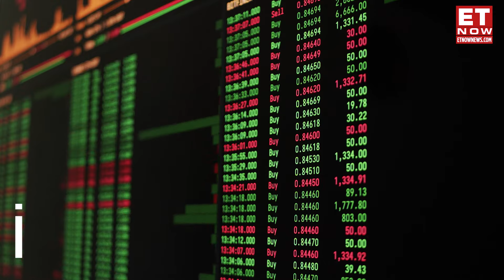Over 3900% Returns In 5 Years! Do You Own this Multibagger Stock? | TRIL Stock | Stock Market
Transformer & Rectifiers India's shares have experienced a significant surge recently, with the stock trading at Rs 520 on April 10, marking a 4.38% increase. On April 9, the stock hit an upper circuit on the BSE. Over the last five sessions, the stock has gained 16%, and in the past month, it surged by approximately 60%. This rally followed the company's report of a net profit of Rs 35.65 crore for Q4, reflecting a remarkable 300% year-over-year increase. For FY24, the total profit stood at Rs 4,111 crore. Over the last five years, the stock has provided investors with exceptional returns of 3,936.82%.